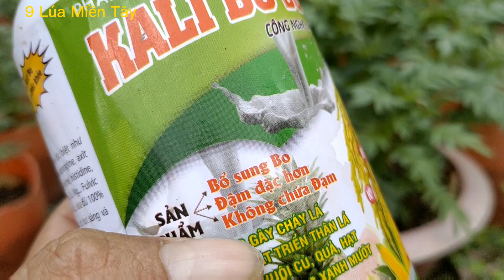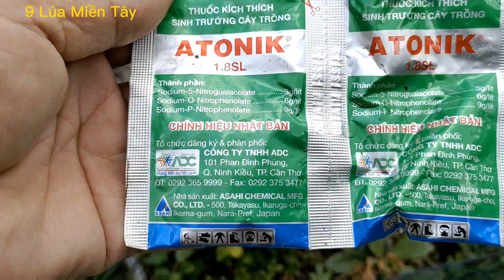Chia Sẻ Cách Sử Dụng Phân Thuốc Sau Khi Bấm Đọt Tỉa Lá/Vạn Thọ Tết 2023